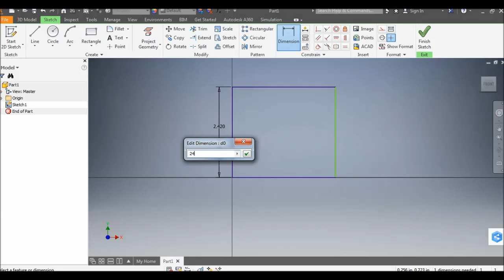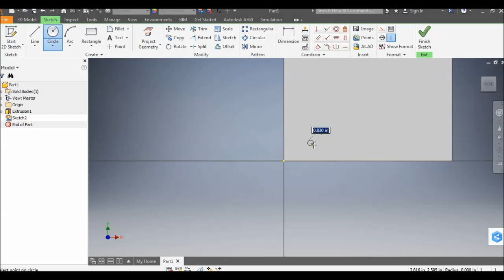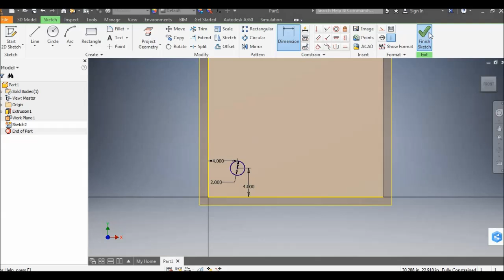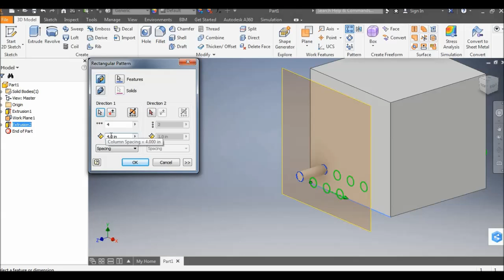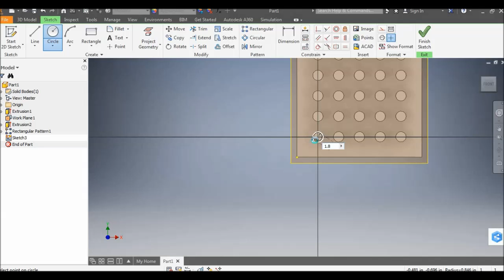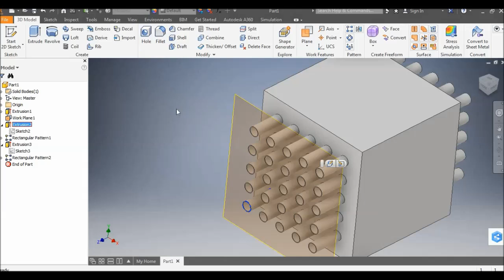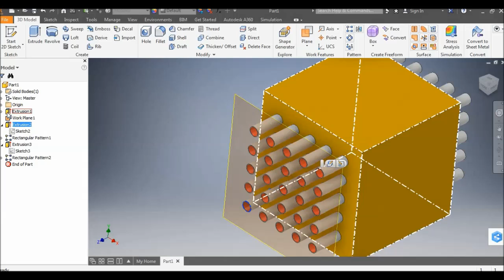Autodesk Inventor Professional for Beginner to Become Expert in Modeling 18